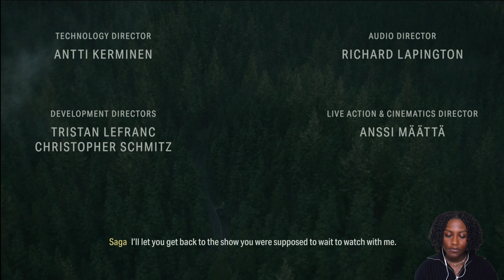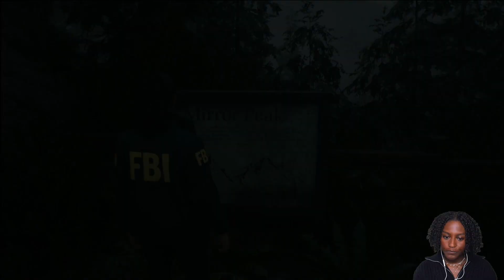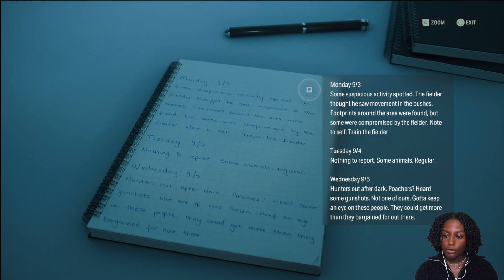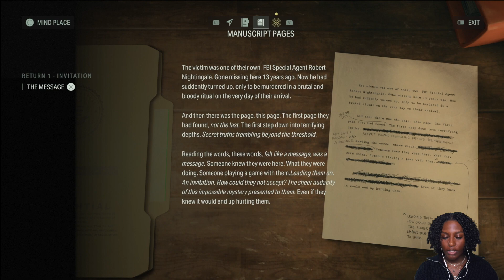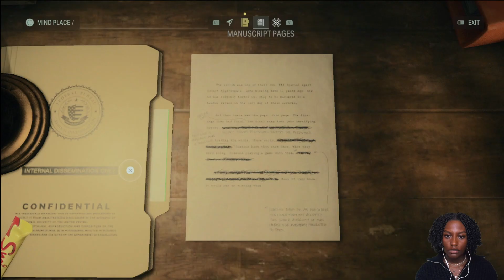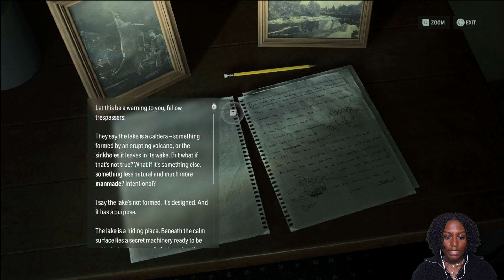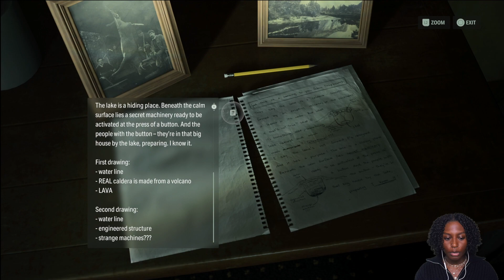AN INVITATION | Alan Wake 2 - Part 1